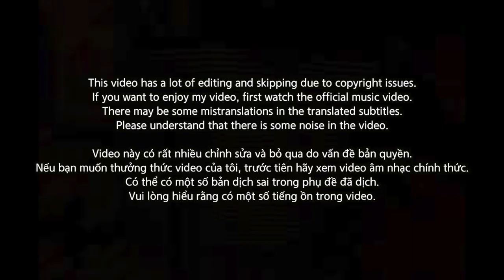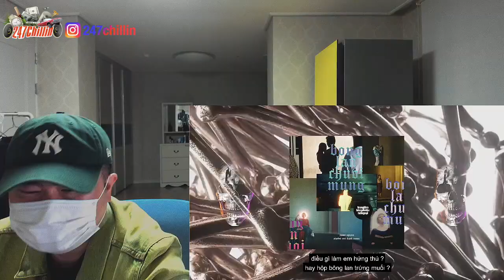🇻🇳🇰🇷🔥Korean Hiphop Junkie react to bông lan chuối mứng - frank âu sầu x playboi càri x jimmi ngủyên